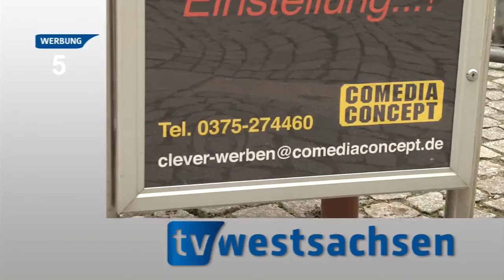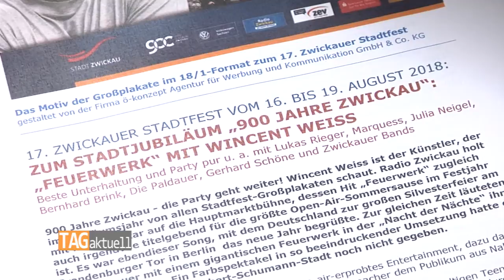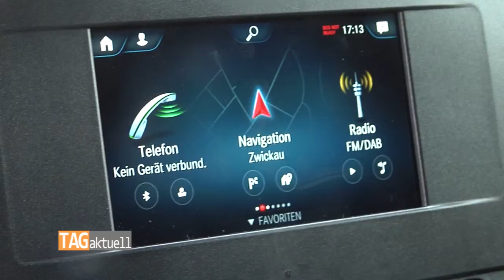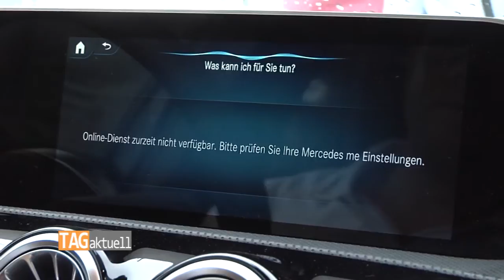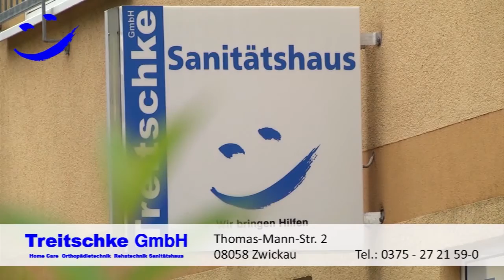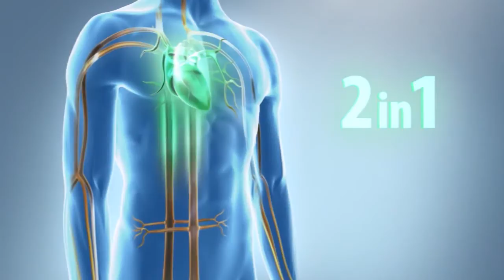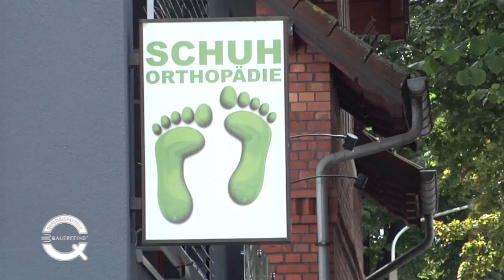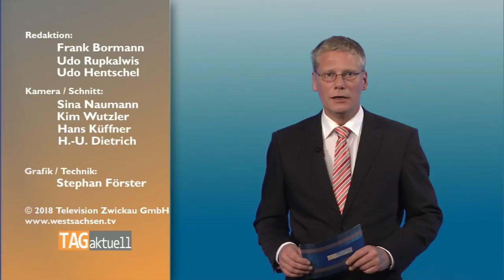TAGaktuell vom 11.06.2018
- 4 Tage, 4 Bühnen, 42 Künstler - Zwickau feiert 17. Stadtfest
- Romantisches Lichterfest mit Chören aus aller Welt
- Zwei neue Modelle und ein Gewinner bei LUEG in Zwickau